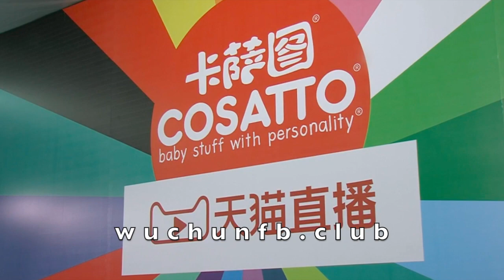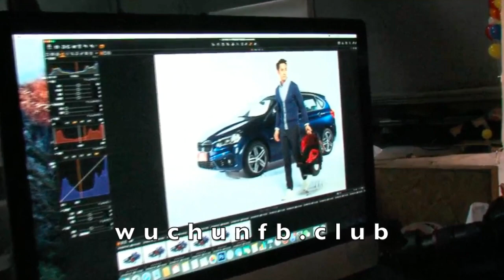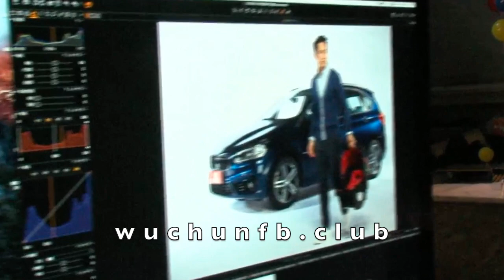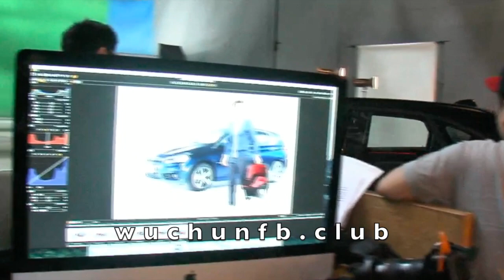[13.06.2016] COSATTO LIVE Interview - Wu Chun 吳尊 吴尊 FB International Fan Club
We are Wu Chun 吳尊 吴尊 FB International Fan Club